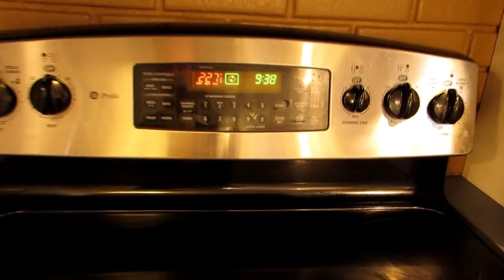ИНДЕЙКА запеченная в духовке. ПОДГОТОВКА К ДНЮ БЛАГОДАРЕНИЯ. СЮРПРИЗ С АМАЗОНА.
Todos la bienvenida a nuestro canal!
  Nos llamo yuri y larissa. Este es el canal de nuestra vida! Más corto en todo! Somos personas de mente abierta! Quiero compartir tus alegrías y preocupa. Escriban comentarios, trataremos de responder a todos. Todas las coincidencias son casuales, a nadie, no queremos ofender!!!
   Tous les bienvenue sur notre chaîne!
Nous appelle Yuri et Larissa. C'est le canal de notre vie! En bref, de tout! Nous sommes des gens ouverts! Envie de partager ses joies et ses peines. Écrivez-nous vos commentaires, nous allons essayer de répondre à tous. Toutes les correspondances de hasard, personne ne voulons pas faire du mal!!!